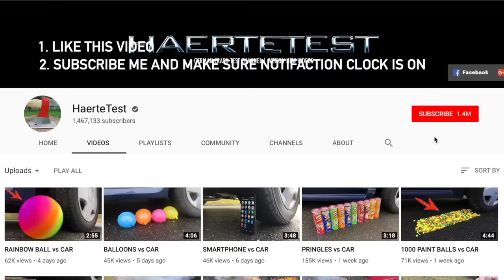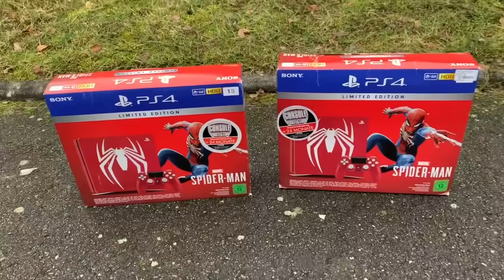Many iPhones vs CAR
1. Like this Video
3.Like HaerteTest on Instagram and Facebook
4 Wirte a comment with "pick me"

Price:

2x PS4 Spiderman Limited Edition (2 Winners)

Price not payable in money. A random picker will decide. Equal opportunity for every success participant. The provider has the right to end the Giveaway at any time.